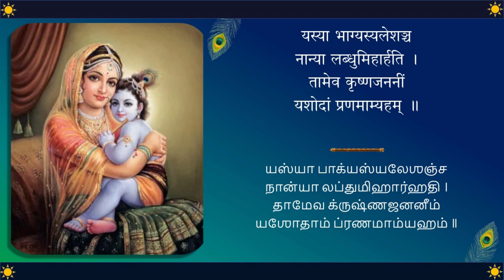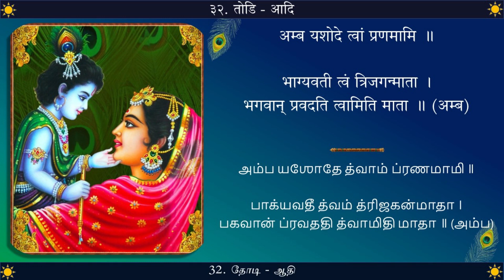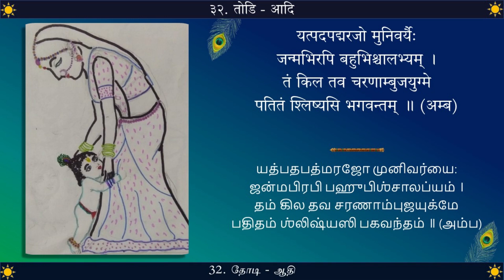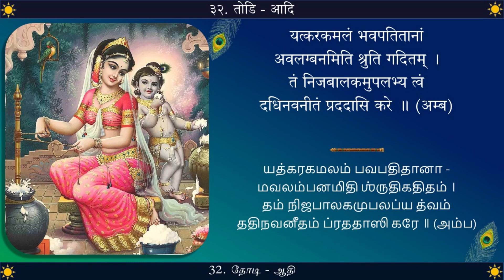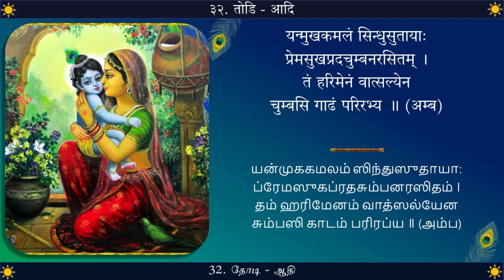Govinda Shatakam 032 | Amba yashode | Thodi - Adi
Song 32: Amba yashode
Ragam:  Thodi
Talam: Adi
Composed by: Sri Sri Krishnapremi Swamigal